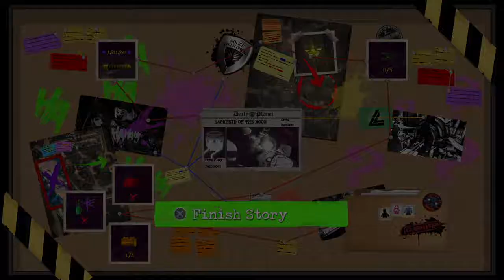LEGO® DC Super-Villains